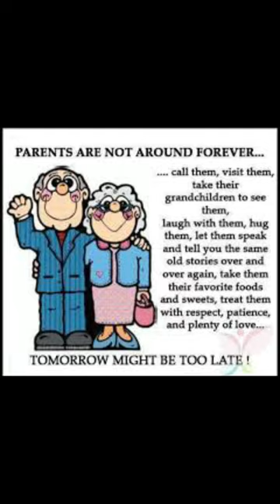Never complain about what ur parents could not give you it was probably all they had😭😭